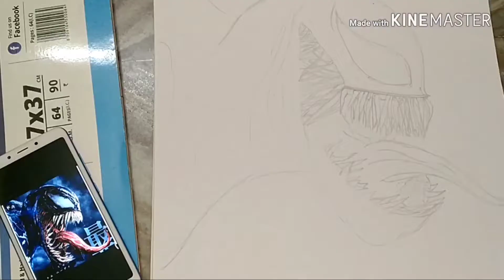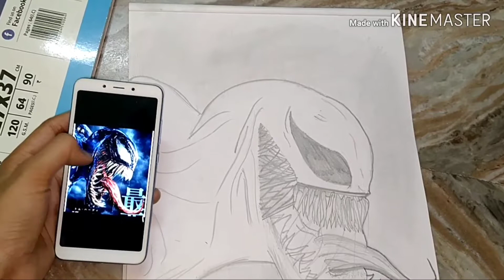Draw with NSR. (1st video)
In every Friday we will try to compile some of the drawings of us because we like to draw and our team partners also like to draw this is why we are doing this.